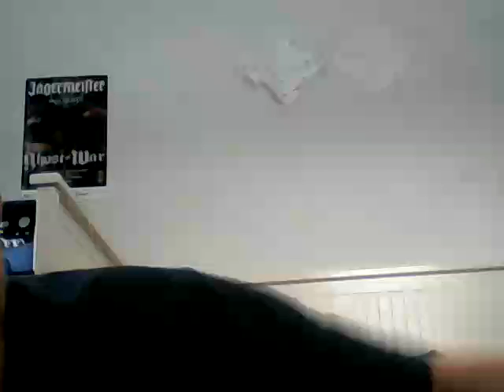Finn's Super Epic Adventures episode 1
Join Finn and his biggest adventure yet